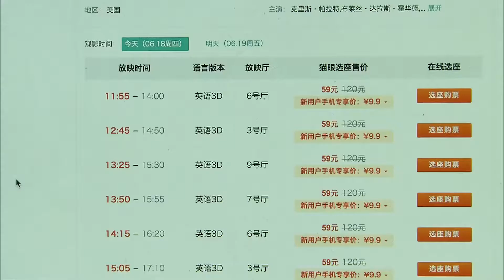Janet Yang and Peter Shiao discuss China’s booming film industry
China’s film industry is on the verge of becoming the world’s largest movie market. Box office revenues hit a record high in 2015, and Hollywood produced more movies specifically for the Chinese market. The Heat interviewed Janet Yang, a Golden Globe and Emmy winning producer behind such films as “Shanghai Calling,” “Dark Matter” and “The Joy Luck Club and Peter Shiao, founder and CEO of Orb Media Group and founder and chairman of the U.S.-China Film Summit.